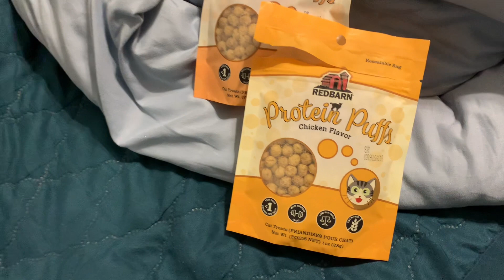Red barn pet products protein puffs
As I said in the video, I am an affiliate for this company, meaning that if you make a purchase from the link below in the description box that I may make a commission, my mom made this purchase from one of my affiliate links with red barn and just to see how much I would get paid if I would get paid just by buying two products and I’m not gonna lie I made ¢22￼ if that kind of thing matters to you is to how much the person might make off of you from your purchase just not ¢22 that that’s what I made if you buy those two products only is ¢22I don’t really care my cats all love them. I will buy these products again to me, it is absolutely worth the price because my cats love them and I like to buy them special treats occasionally and this will be some of their special treats.

Gladly Family Anthem 2 2-Seat All-Terrain Wagon Stroller Adventure Bundle, Forest(4 Extra Accessories Included

WONDERFOLD Volkswagen Quad Stroller Wagon (4 Seater) - Collapsible Wagon Stroller with VW Bumper, Functioning Headlights, and All-Terrain XL Wheels, Bondi Blue

2pcs Cat Bath Brush 3-in-1 Cat Hair Brush,Cat Massage Brush for Removing Dirty Hair, Knots and Loose hair From Cats and Dogs(Blue+Green)